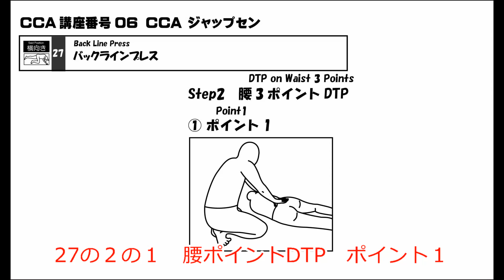ジャップセン 個別：06 125 27 02腰３ポイントDTP①ポイント１